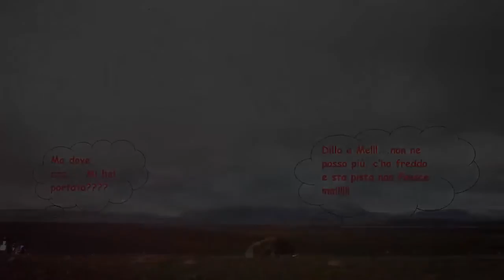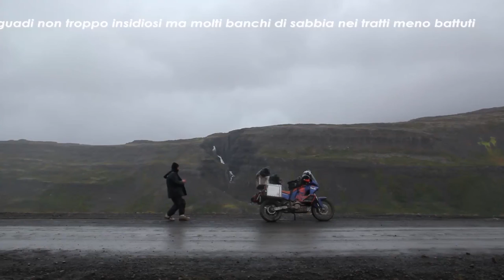ISLANDA IN MOTO_ KTM 990